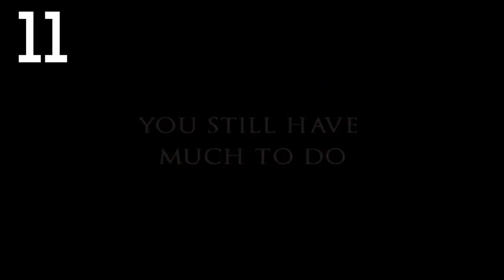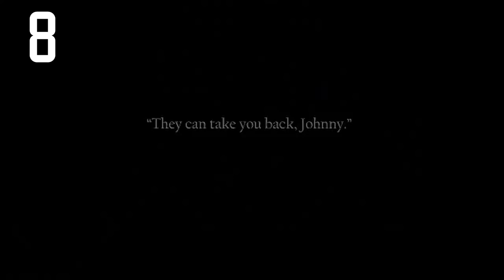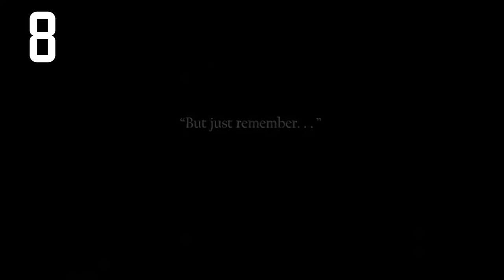TOP 13 2017 [4/5] - Najlepsza Gra Roku według Staszka!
Czołem ludziska!
Oto przed Wami moje osobiste Top 13 najlepszych gier niezależnych, w które grałem w 2017 roku! Ułożenie ich w kolejności nie było łatwe - czas więc poznać wyniki!

Topowa pjona za wszelki feedback - szery, lajki, suby i hejty!